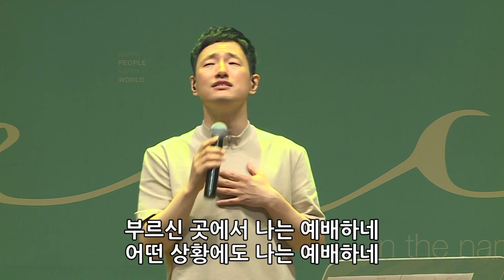부르신 곳에서 - 이승윤 목사 [19.06.14]